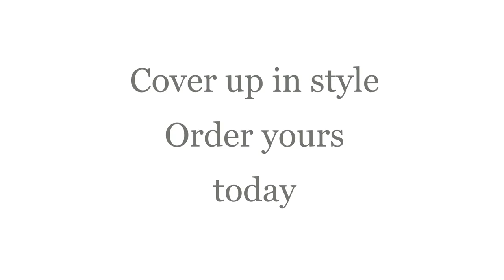How to stay clean and covered with a Split-leg apron - Where Quality Matters - Deanna Roberts Studio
Promotional video for Deanna Roberts Studio - Split-leg aprons - Where Quality Matters.
Split-leg aprons are ideal for potters, painters, artists, baristas, hairdressers, tattooists, makeup artists, cooks, bakers, kitchen staff and more.